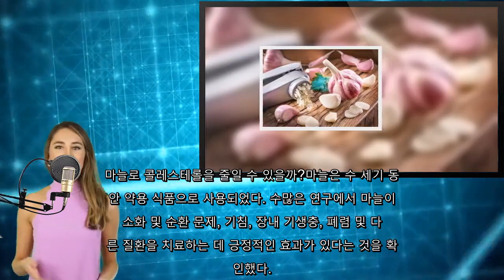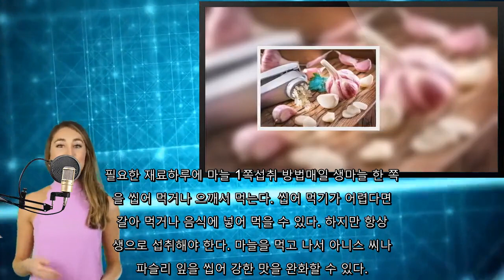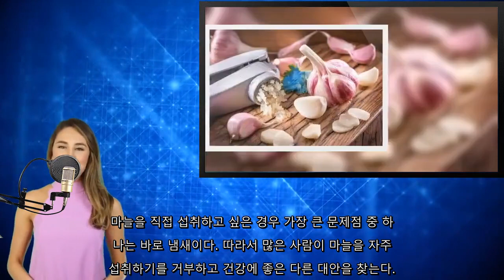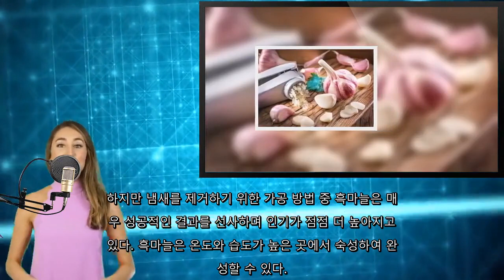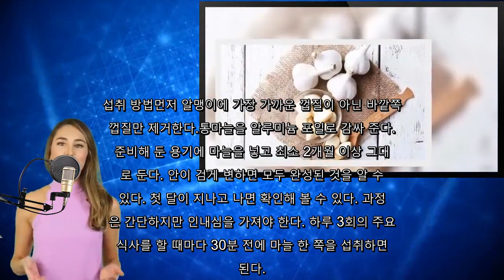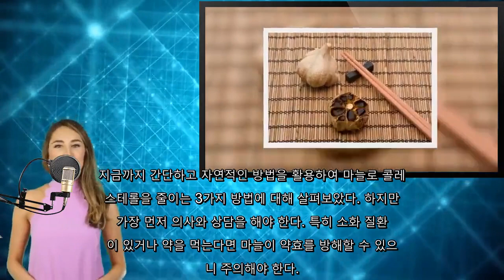마늘로 콜레스테롤을 줄이는 3가지 가정 요법